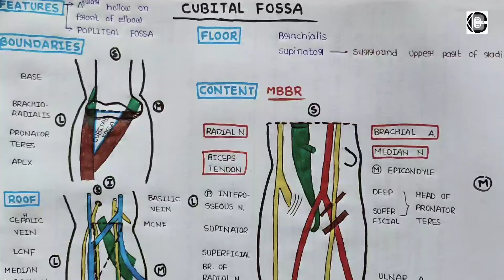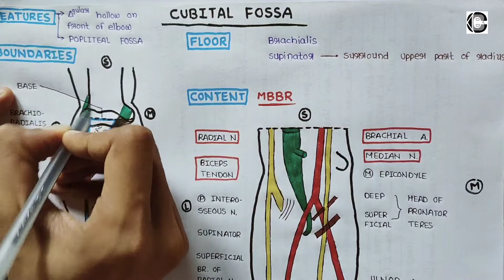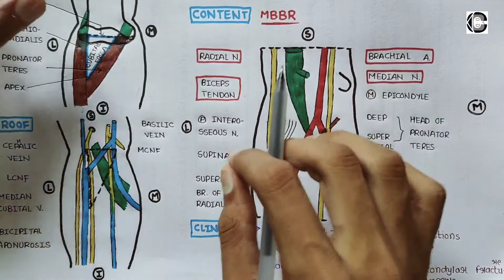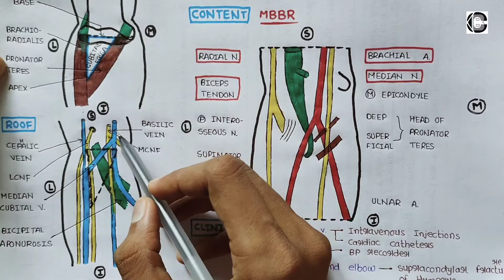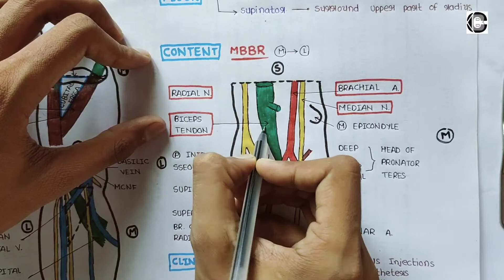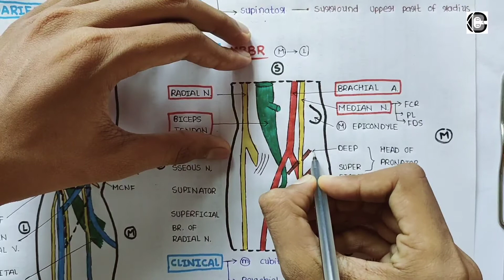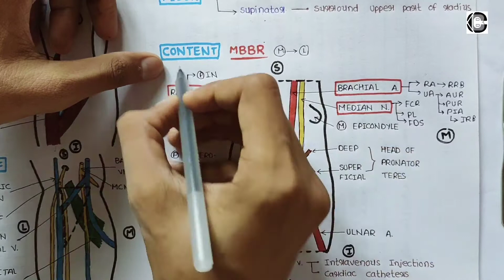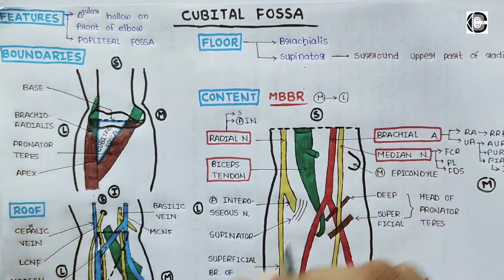Cubital Fossa | Only in one page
✍️ Features
✍️ Boundaries
✍️ Roof
✍️ Floor
✍️ Content
✍️ Clinical

Only in one page with a simple diagram

👉For more updates or IMP notes related to your university exam follow me on;